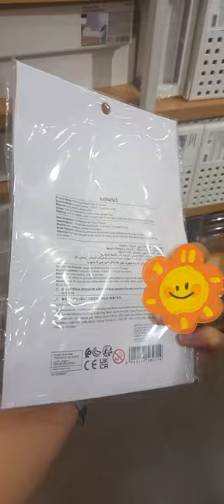I saw painting wooden turtle set from Miniso store. 🐢